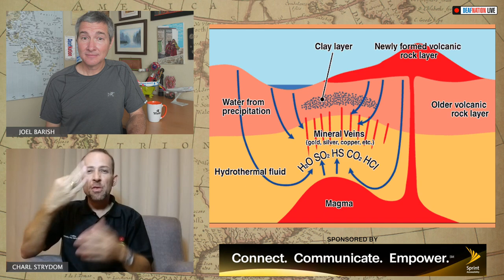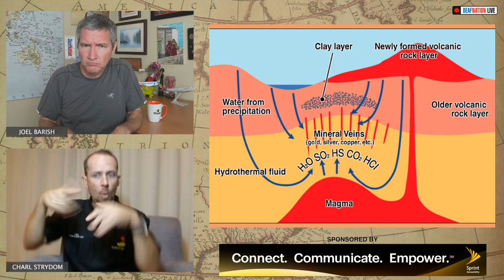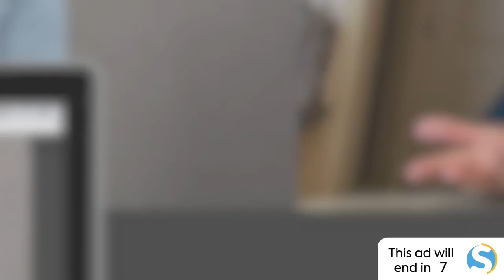Coffee with Joel: Charl Strydom, Deaf Electrical Engineer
Coffee with Joel: Have you ever wondered how gold is formed? Charl Strydom, a Deaf Electrical Engineer knows the answer!